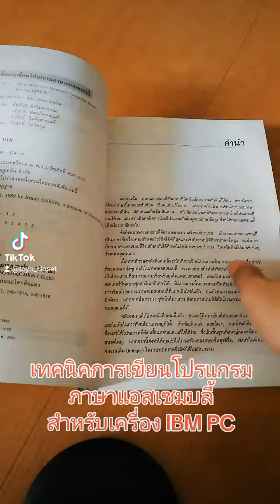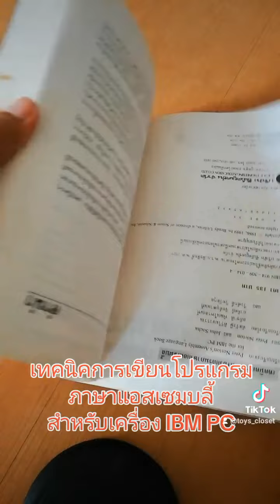การเขียนโปรแกรมภาษา assembly สำหรับเครื่อง IBM PC.